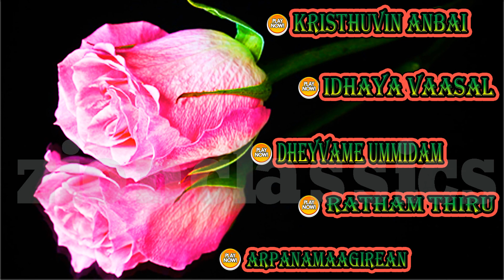Super Hit Tamil Christian Songs | Juke Box | தமிழ் சூப்பர் ஹிட் கிறிஸ்தவ பக்திப்பாடல்கள்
♫ Song Details ♫

             ♫  Available On ♫

♪ Amazone Music

If you are interested in publishing your songs through our channel

tamilchristian songs
christian padal
christian rc tamil songs
jesus padalgal
jesussongtamil
christava padal
cristensong tamil
jebaraj songs
keerthanai song
rc christian song
rc songs tamil
sunday class songs in tamil
tamil catholic song
tamil christava padalgal
tamil christian christmas songs
tamil christian karaoke songs with lyrics
tamil christian song karaoke with lyrics
tamil christian songs karaoke tracks
tamil christian worship
tamil devotional
tamil jesus worship songs
tamil worship
top 100 worship songs lyrics tamil
yesu padalgal
yesu song tamil
yudhavin sengol songs
all christian song in tamil
all christian songs tamil
all jesus songs tamil
christian action songs in tamil
christian album songs tamil
christian bakthi padal
christian god songs in tamil
christian instrumental music tamil
christian keerthanai songs
christian music tamil
christian padal christian padal
christian prayer song in tamil
christian song audio tamil
christian song new tamil
christian song padal
christian song tamil christian song
christian song tamil song
christian songs karaoke tamil
christian songs tamil music only
christian songs tamil with lyrics
christian songs tamil worship
christian songs tamil youtube
christian songs with lyrics in tamil
christian tamil hit songs
christian tamil music
christian tamil padal
christian tamil songs karaoke
christian tamil songs with lyrics
christian tamil worship songs lyrics
christian thanksgiving songs in tamil
christian worship songs tamil lyrics
easter tamil christian songs
famous christian songs in tamil lyrics
famous tamil christian songs
john jebaraj new songs 2024
john jebaraj worship songs
karaoke tamil christian songs with lyrics